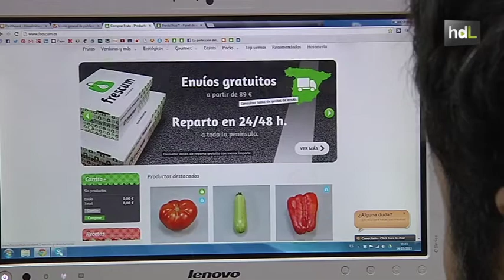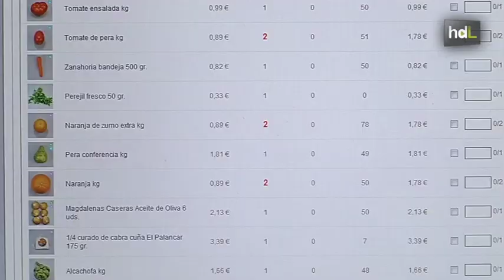HDL El mercado a un click de distancia para trabajadores sin tiempo y personas de movilidad reducida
Dos emprendedores cordobeses llevan el mercado a la puerta de casa de sus clientes. Son los creadores de la web Frescum, desde donde sus usuarios les encargan aquello que quieren comprar para después recibirlo en casa en un plazo de 24 horas. Este negocio está enfocado a personas trabajadoras que no tienen tiempo para dedicar a estas tareas, aunque también resulta útil a personas que tienen dificultades físicas a la hora de hacer la compra. Aunque se trata de una iniciativa cordobesa, la mayor parte de los clientes de estos emprendedores está en Madrid y Barcelona. Esta iniciativa arrancó vendiendo frutas y verduras, sin embargo debido a su demanda, ahora también ofrecen productos artesanos.